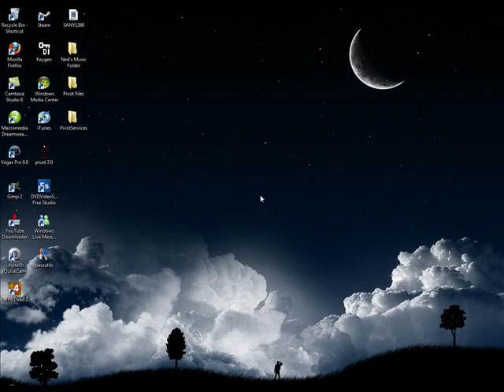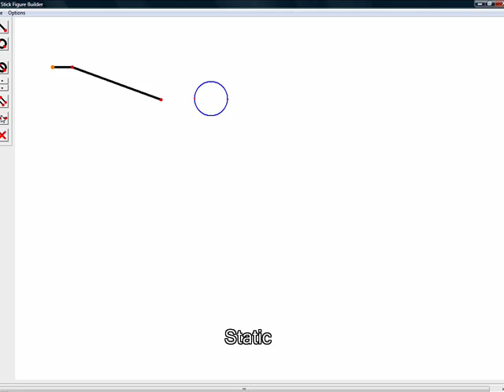How to Edit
Learn how to edit a stick.